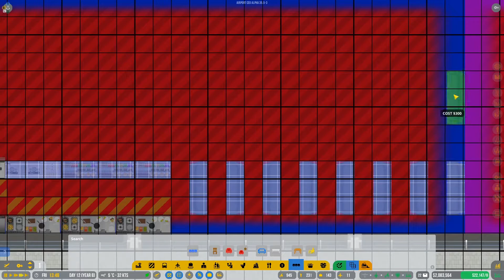Airport CEO Big Bird Build Episode 18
Today we Get most of the work done on Terminal 3. We also discover the new features in the latest update.